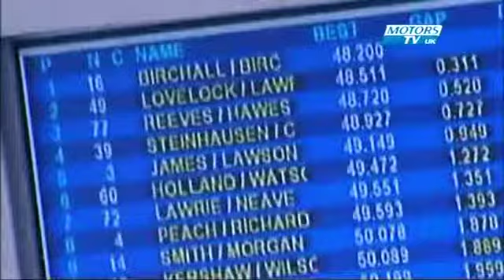British Sidecar Championship 2012 Brands Hatch